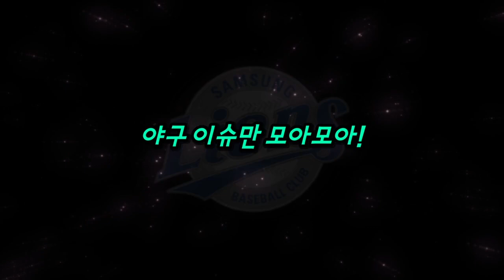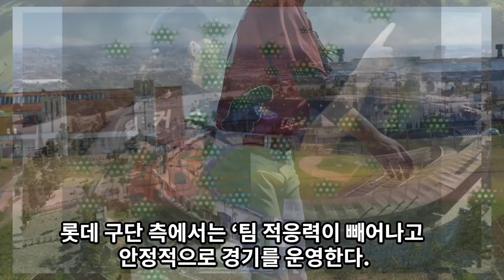【프로야구】롯데 자이언츠 윌커슨 95만달러에 재계약 확정!하지만 왜 반대하는 걸까..?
롯데 누구보다 빠르게 윌커슨과 재계약 확정했다.
하지만 롯데 팬들은 반대하는 입장이 있다는데..